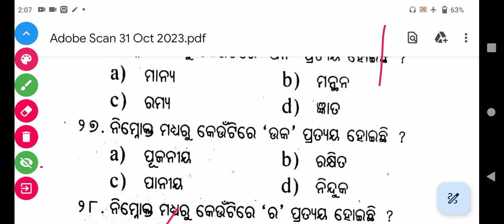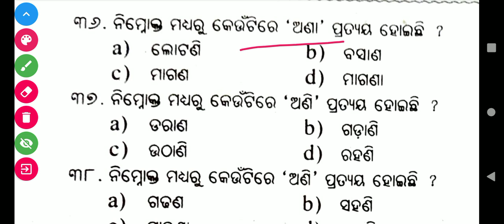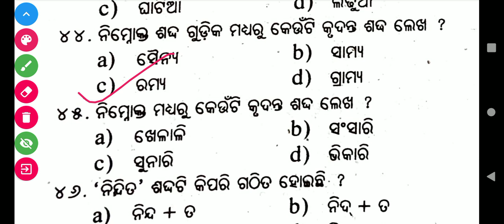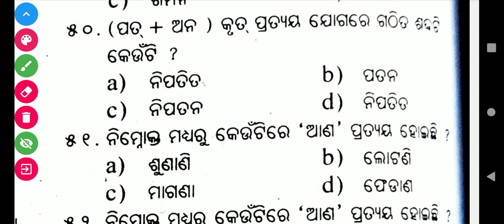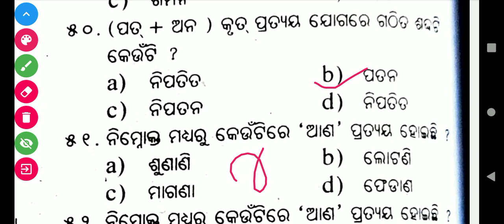ପ୍ରତ୍ୟୟ l odia Grammar l Odia Grammar Questions and answers for Forest guard l Odisha forest Guard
ପ୍ରତ୍ୟୟ l odia Grammar l Odia Grammar Questions and answers for Forest guard l Odisha forest Guard l Odisha Forest Guard Odia Grammar Questions and answers
important odia Grammar Questions and answers
selected odia grammar for Forester l